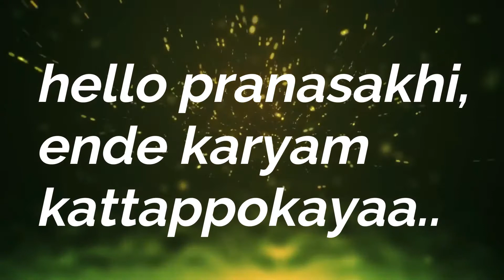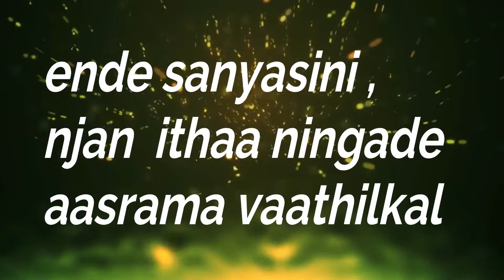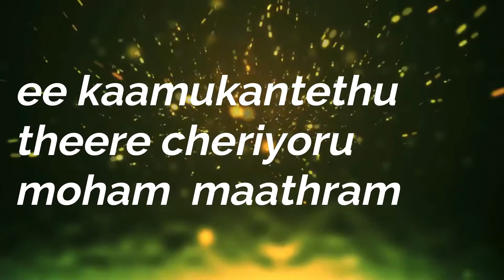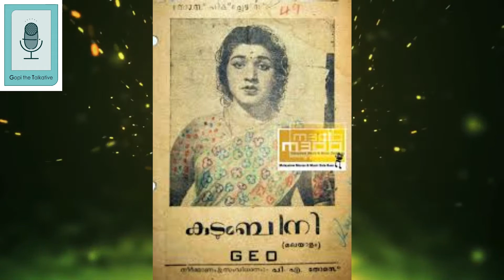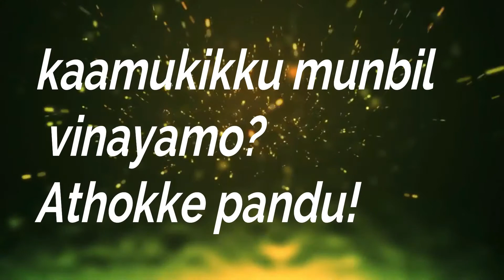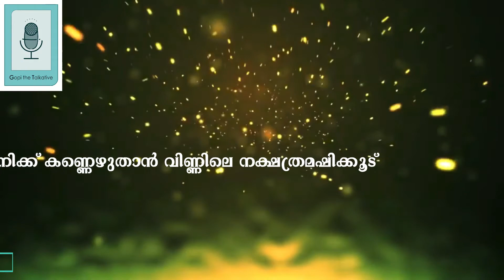Film Songs - Humble & Egoist പണ്ടത്തെ പാട്ടിനെന്താ കൊമ്പുണ്ടോ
വിനയഗാനങ്ങളും അഹങ്കാരഗാനങ്ങളും!  ങേ? ങ്ഹാ! പണ്ടുമുതല്‍ ഈ രണ്ടു തരം ഗാനങ്ങളും ഉണ്ട്. ചിലര്‍ പറയും പണ്ട് വിനയഗാനങ്ങള്‍ മാത്രമേ ഉണ്ടായിരുന്നുള്ളു എന്ന്.അല്ലെന്നാണ് gopi the talkative  പറയുന്നത്. ചുമ്മാ പറയുകയല്ല - ഉദാഹരണസഹിതം.!
ഈ വീഡിയോയില്‍ പരാമര്‍ശിച്ച ഗാനങ്ങളുടെ ലിങ്കുകള്‍ താഴെ കൊടുക്കുന്നു